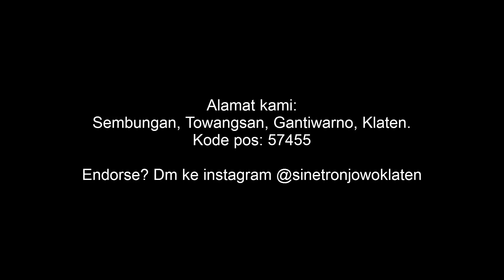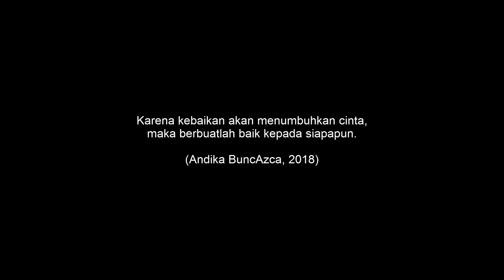Film Anak SD: "CINTA TUMBUH KARENA KEBAIKAN"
Yaps, berbuatlah baik kepada siapapun.

Cast/Tallent:
- M. Irgi Fahrezi
- Alhisbu Ainun Fathihah

Klaten, Jawa Tengah - Indonesia. Postal ZIP 57454